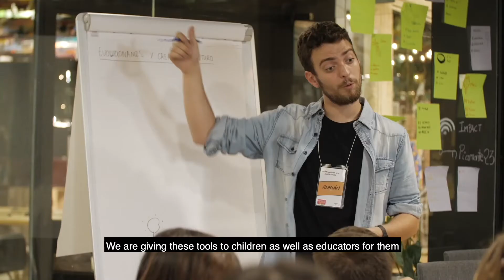What is DFC Spain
Design for Change Spain is part of a global non-profit movement present in more than 70 countries. Since 2013, we have trained 5,700 people in our methodology based on Design Thinking and we have developed 718 projects led by 30,000 children who have achieved a real change in their world, joining the UN Sustainable Development Goals.